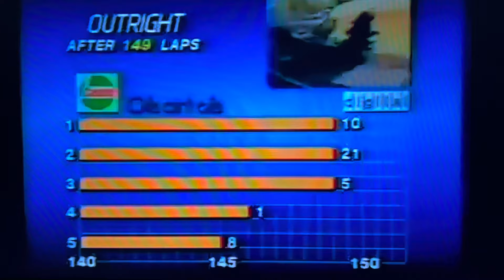Peter Brock’s Bathurst 1985 Skills Were Beyond Genius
Getting content off my old VHS collection of the legend Peter Brock